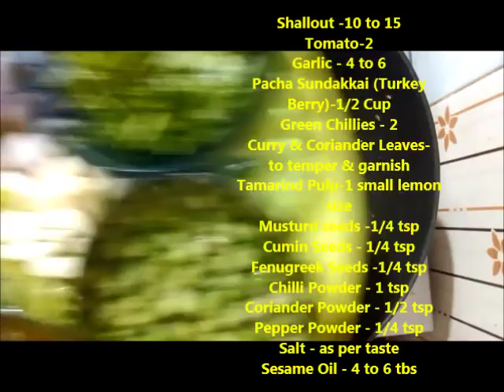How to Cook Pachai Sundakkai Kulambu |How to Prepare Pahcai Sundakkai Kulambu|Bashas Kitchen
How to cook Pachai sundakkai Kuzhambu|Sundakkai Kulambu in tamil is very easy to make.Every Thursday i will bring new Kuzhambu variety for lunch as of we are regularly thinking menus for next days lunch.
Today i am going  to prepare a simple and healthy Kuzhambu/Curry from Sundakkai/Turkey Berry.

Health benefits of Turkey berry
Protection from Cancer. ...
Treatment of Diabetes. ...
Treatment of Indigestion and diarrhea. ...
Prevention of cardiovascular diseases and strokes. ...
Prevention of Pains, redness and gout. ...
Prevention and healing of Colds and flu. ...
Treatment of Phlegm and mucus. ...
Prevention and treatment of Kidney disease.

Viewers add this berry to your meal once in week and enjoy all healthy life.

For more Thursdays Kuzhambu Varieties